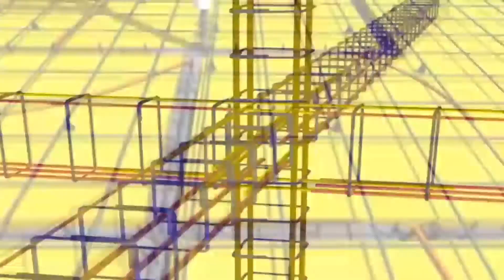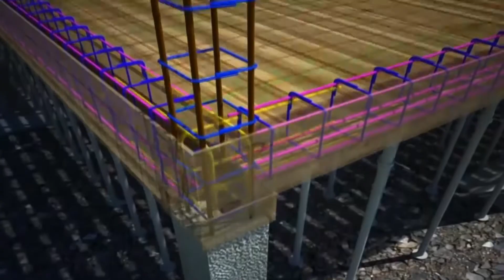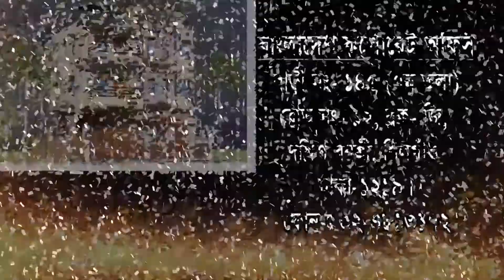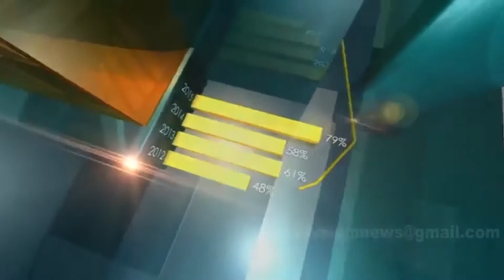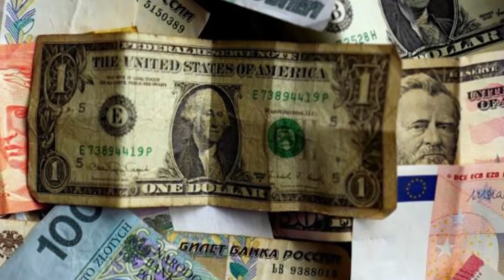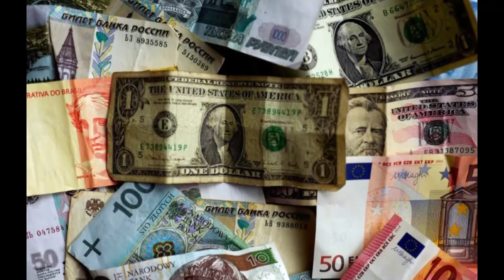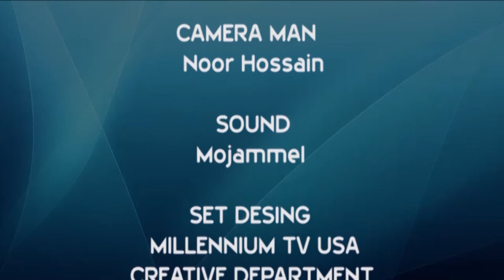MILLENNIUM ENGLISH NEWS 25 08 2017